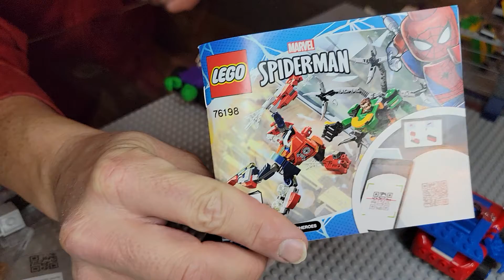spiderman & doc oc mech battle review lego 76198 part 2